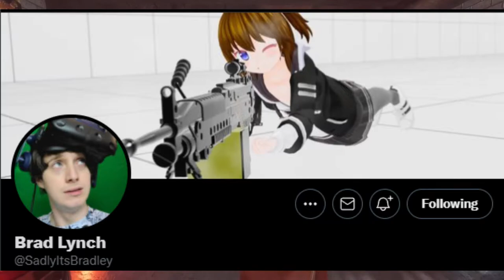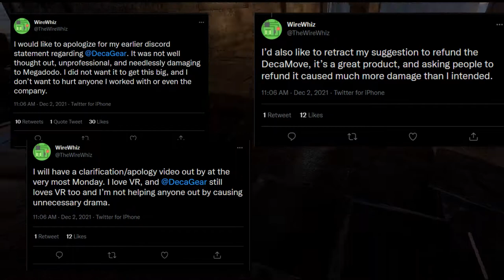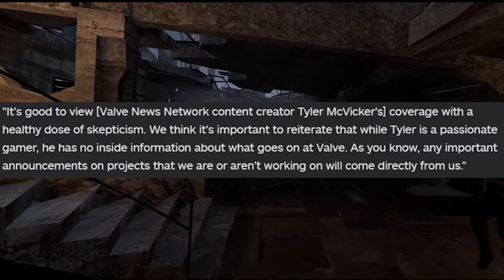Thanos Just Snapped DecaGear?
In this video, I will be breaking down what happened to DecaGear and as well go over a few important things within the VR space! Make sure to sit back and relax, and enjoy this week's Virtual Pulse!